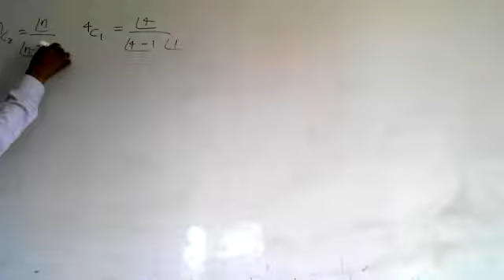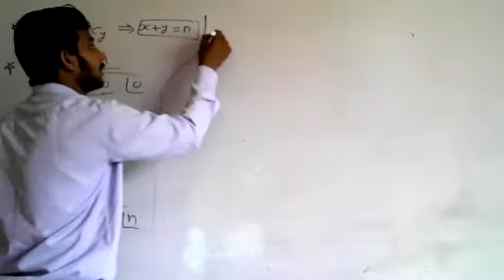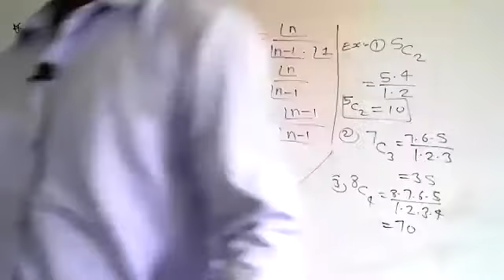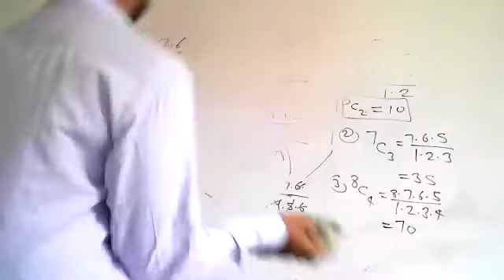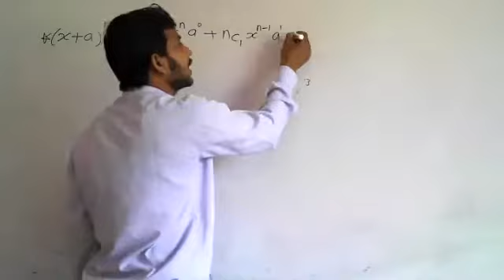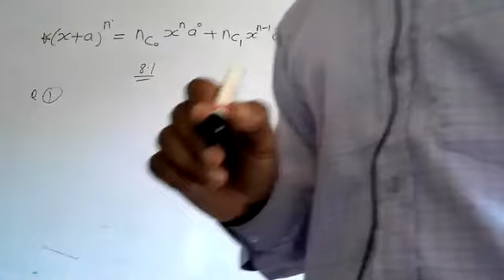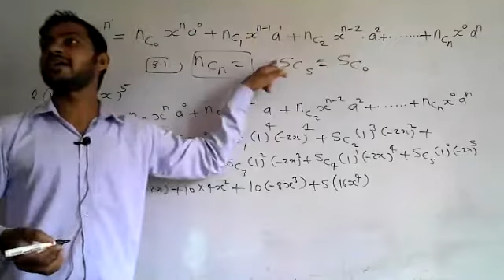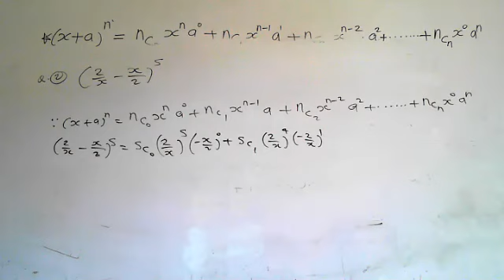11th#MATHS#CH- 8(Binomial Theorem)PART- 2